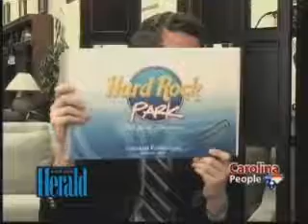Tim Duncan, 05/09/08 Part 2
Carolina People - Tim Duncan, 05/09/08 Part 2 - Myrtle Beach Accountant/Investor.
Subject: Hard Rock Park